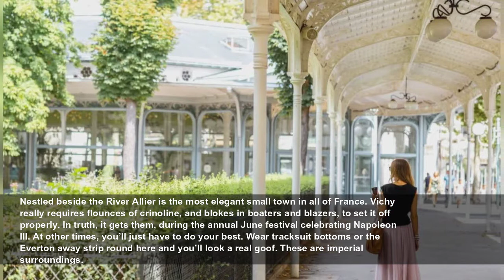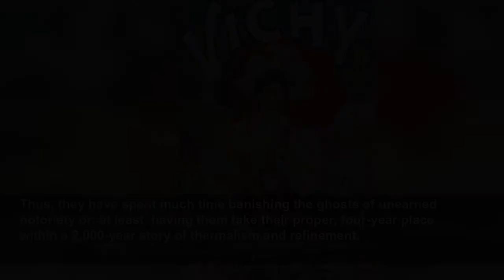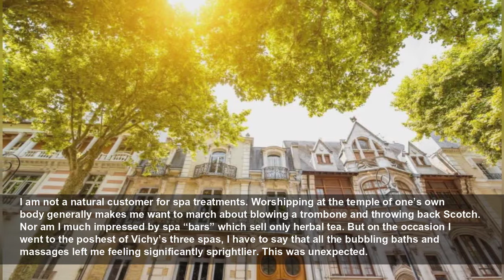The other side of Vichy, France’s most elegant town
Nestled beside the River Allier is the most elegant small town in all of France. Vichy really requires flounces of crinoline, and blokes in boaters and blazers, to set it off properly. In truth, it ge...
The Telegraph
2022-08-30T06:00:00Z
Nestled beside the River Allier is the most elegant small town in all of France. Vichy really requires flounces of crinoline, and blokes in boaters and blazers, to set it off properly. In truth, it gets them, during the annual June festival celebrating Napoleon III. At other times, you’ll just have to do your best. Wear tracksuit bottoms or the Everton away strip round here and you’ll look a real goof. These are imperial surroundings.
Or they were once. Vichy, an hour from Clermont-Ferrand in northern Auvergne, is really a small spa town onto which international and imperial commotions were grafted and later detached, leaving a framework of grandeur which today’s 25,000 Vichyssois fill with surprising adequacy.
As with most spa towns, the Romans were first in. It’s been the most famous such spot in France ever since, the only French spa among 12 added to the World Heritage list in 2021.
Celebrity thus resides firstly on Vichy’s spring water, a sparkling item if ever there was one. Drinking the stuff, bathing in it, being massaged with it or, better still, all three consecutively, relieves a list of ailments which lengthens with every Vichy representative you talk to. Then – second source of celebrity – the beaming asceticism comes with a coating of historical glamour. In the 1860s, Emperor Napoleon III brought needs, mistresses and raffishness to town.
He caused frothy buildings and chalets to be built, and great parks to be created in what was soon the most famous spa town in Europe. The well-bred showed up to drink, bathe and have their colons irrigated. The town was a special favourite with French colonials. As a local fellow once told me: “Many were terrible drinkers. They came for liver relief.” Given the jaunty possibilities flanking the spa, it’s not certain that the livers gained as much relief as intended.
The provincial town streets now blossomed with great classical hotels and villas over-decorated in the Belle Epoque manner. The town hosted world class shows – opera, classical music but also Buffalo Bill’s touring troupe. Vichy became a summer capital of France and remained so into the 20th century.
Then came the stain. The collaborators moved in. Its international status explained the 1940 choice of the town as HQ for Marshal Pétain’s regime, Vichy’s third claim to fame. The place had more accommodation than anywhere in France, bar Paris and Nice. It could soak up ministers, civil servants and diplomats. It also had the only international telephone exchange in France outside the capital, a nearby airfield and a history of handling the high and mighty. They felt at ease there.
The Second World War record has dogged Vichy since. Locals don’t like to talk about it much. As former mayor Claude Malhuret said: “The people of Vichy never sought the regime.” It wasn’t their fault that the bad guys chose to settle among them.
Thus, they have spent much time banishing the ghosts of unearned notoriety or, at least, having them take their proper, four-year place within a 2,000-year story of thermalism and refinement.
Visitors will ever show up to see where Pétain lived and worked, as they seek the site of Hitler’s bunker in Berlin. These days, though, the shadows have receded – still vital and darkly fascinating, but mainly a subplot to Vichy’s sunlit story. It makes a fascinating whole.
There are, as someone clever once wrote, no ugly bits to Vichy: “It’s the beneficiary of 500 years of investment by wealthy hypochondriacs.” You must start at the Parc-des-Sources – vast, tree-festooned epicentre of Vichy life, as delightful a central square as provincial France offers.
At one end is a huge glass and metal pavilion, where you may try all five different Vichy waters on free vend. This thrusts you into the company of people for whom the difference is a matter of importance. I doubt you’ll hang around too long. Away at the other end – through the trees, past the bandstand and café terraces – is the fantastic opera house and casino, half classical with caryatids, half Art Deco with cast iron and glass. The initial core was built by a British fellow called Badger. Within, the décor – gold and ivory to the fore – goes extravagantly beyond reason.
This was the noble setting in which French democracy committed suicide. On July 10, 1940, parliamentarians voted full powers to 84-year-old Philippe Pétain. As a plaque in the foyer records, 80 MPs and senators voted against le Maréchal, but